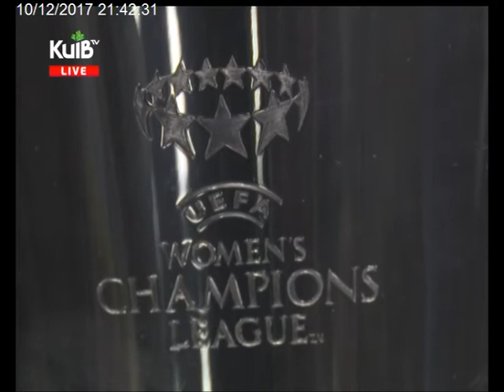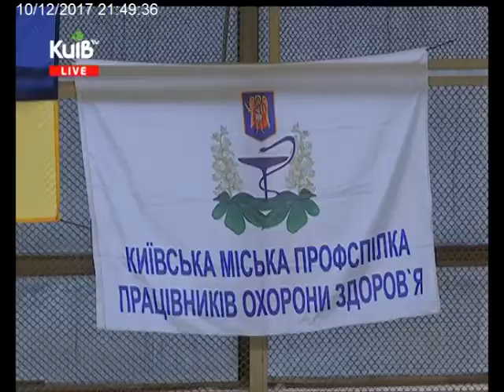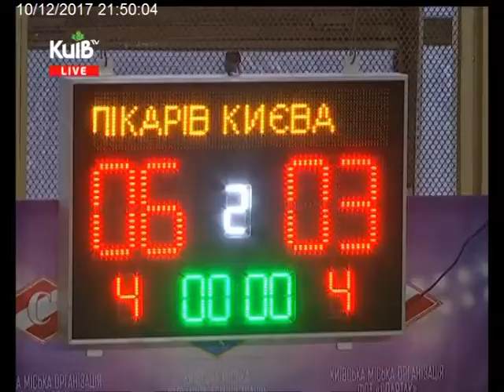10.12.17 Столичні телевізійні новини. Спорт Тижневик